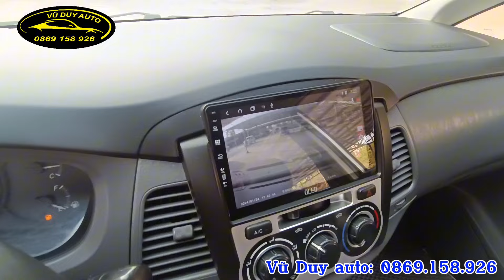Toyota Innova 2014 2.0 số sàn vô địch bền lành giá chỉ 335 triệu quá rẻ